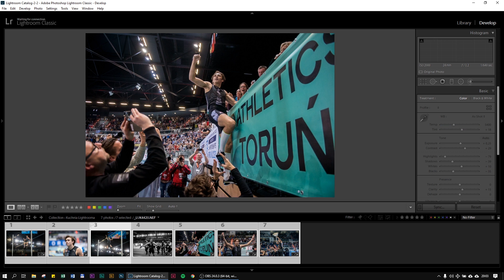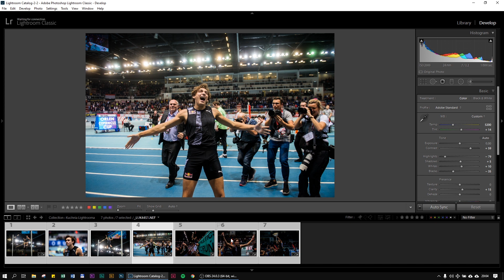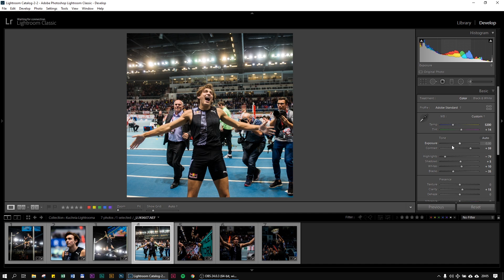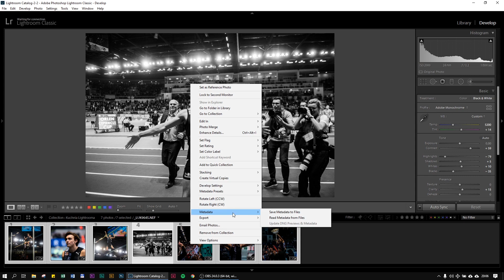Jak hurtowo obrobić zdjęcia? [Kuchnia Lightrooma]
W tym odcinku pokazuję, jak masowo wprowadzać zmiany w dowolnej liczbie zdjęć na podstawie wyjściowego pliku.